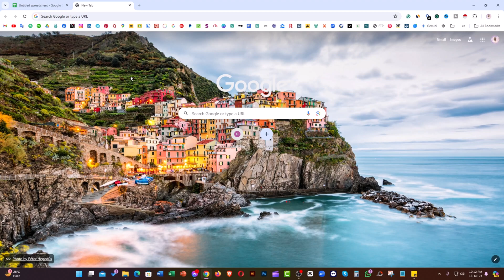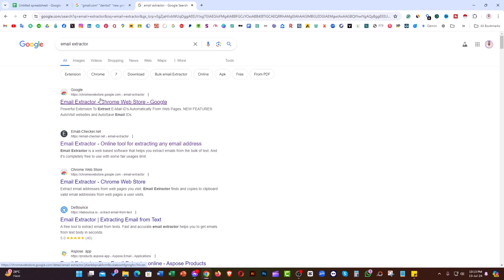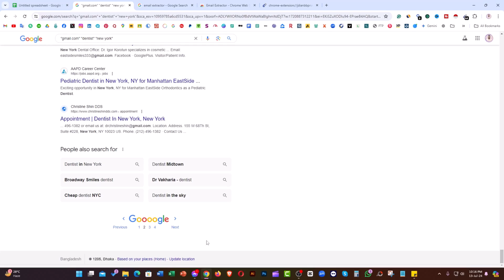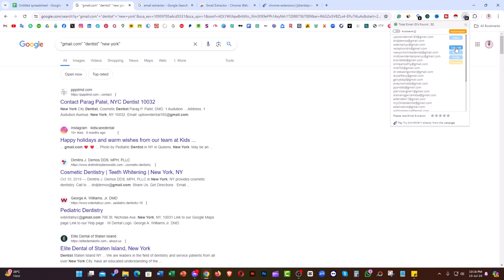How to Scrape Unlimited Emails from Google for Email Outreach | Google Data Scraping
You can Hire Me On Fiverr for any Email scraping services

In this video, I have shared the process of scraping emails from Google. After watching the video, you will learn How to Scrape Unlimited Emails from Google for Cold Email Marketing Campaigns.

You will be able to build an email list by scraping them from Google from any business category and from any location. But please make sure, you are using the data in the right way.

If you are facing any difficulties with scraping emails from Google, you can hire someone from Fiverr to get all the data scraped from Google. You will find professionals who write custom scripts to scrape data from.

Tip: Before hiring a freelancer to scrape data from Google, please see some of the reviews from their previous clients. It will help you learn more about the freelancer and will help you find the best fit for your project.

Your support helps us create more valuable content for you!